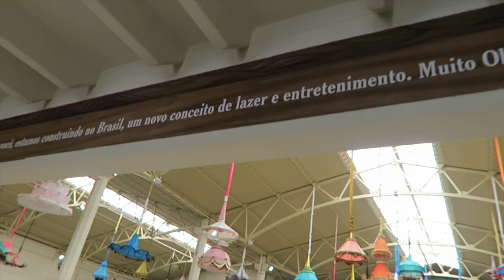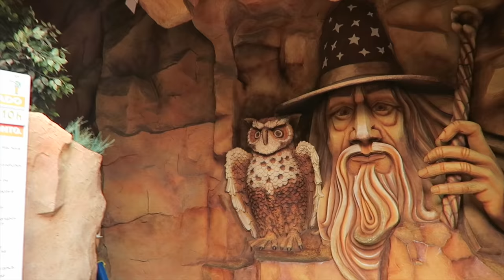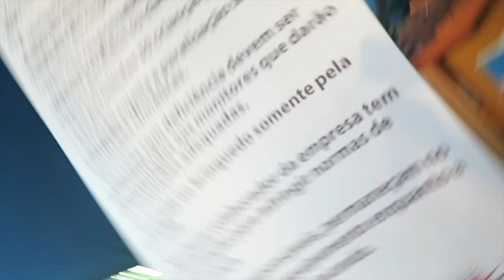PRIMEIRO PARQUE DE DIVERSÕES | VANESSA MORAES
Fomos pela primeira vez em um parque de diversões com o Miguel. Beto Carrero World fica em Penha Sc
Foi uma mistura de sentimentos , ficamos tristes porque o miguel ainda nao tem o tamanho para andar nos brinquedos, mas também ficamos muito felizes por ver o sorriso dele ao ver tanta coisa nova.
Esse video com toda certeza é muito especial pra nós.
Espero muito que tenham gostado e se voce também foi em algum parque pela primeira vez com seu filho me conta aqui nos comentários :)

Lembrando Miguel tem 1 ano e 2 meses nesse video *

SNAP -VanessaMOficial